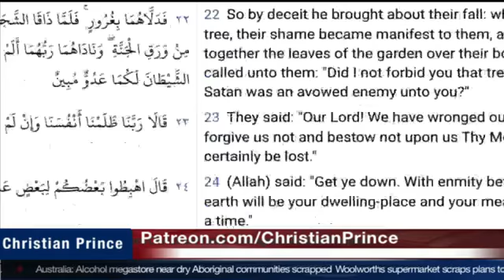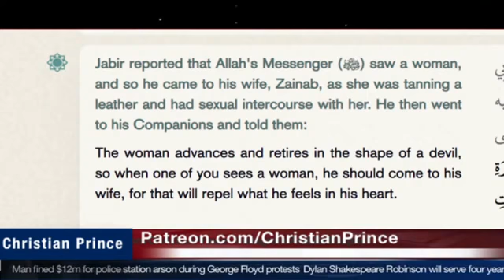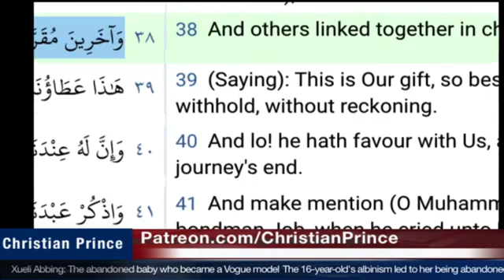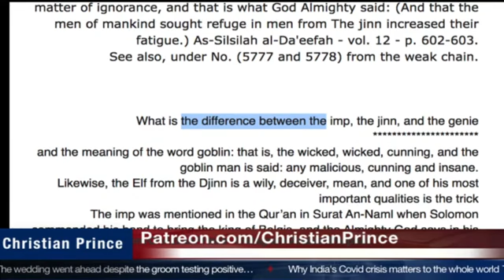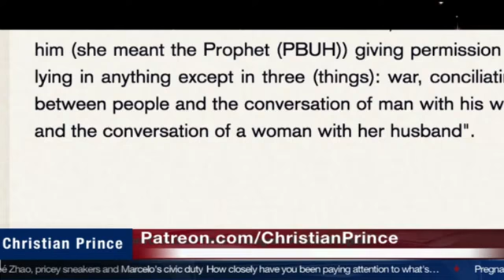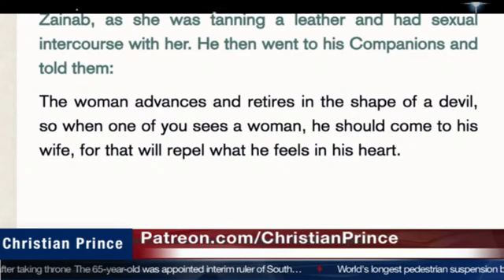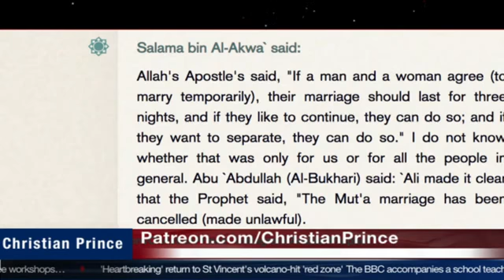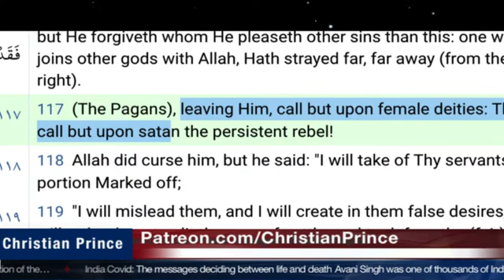Comedy time with Zakir Naik Why do People Commit Sins if the Devils are Chained -Christian Prince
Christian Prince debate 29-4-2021